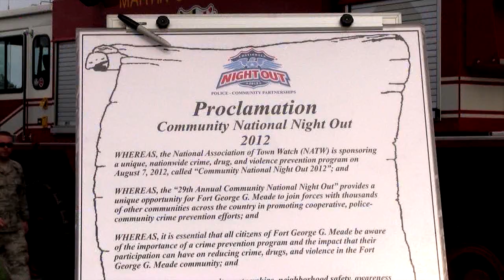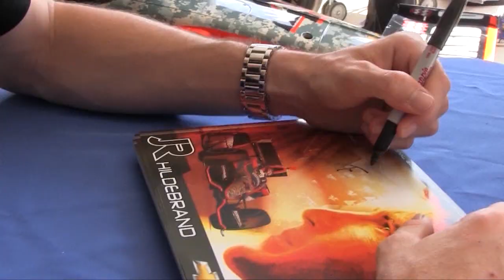Meade Week for Oct. 5, 2012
On this week's episode of Meade Week, a look back at the past three months, including our recent Suicide Prevention Training Stand Down Day, adaptive training for Asymmetric Warfare Group Soldiers, our Independence Day celebration, Geek Squad Summer Technology Academy and more.